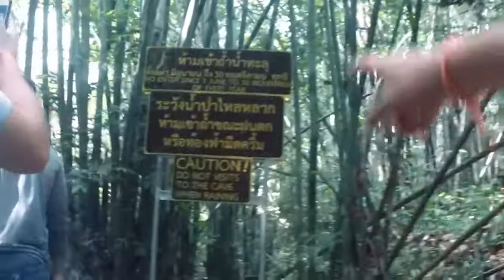Thailand adventure video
I visited Thailand in December 2017. This trip included Phuket, James Bond Island, The Phi Phi Islands and Khao Sok National Park

This was shot entirely on my GoPro 3